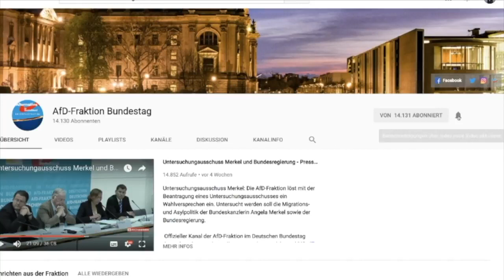Gottfried Curio zu Chemnitz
Fahrenheit 451

Wird eine Bestellung über einen dieser Links getätigt, so werde ich am Umsatz jeder Bestellung beteiligt (im Cent-Bereich). Das könnte mir helfen meine Arbeit auf diesem Kanal zu finanzieren. Für Dich entstehen selbstverständlich keine Mehrkosten!